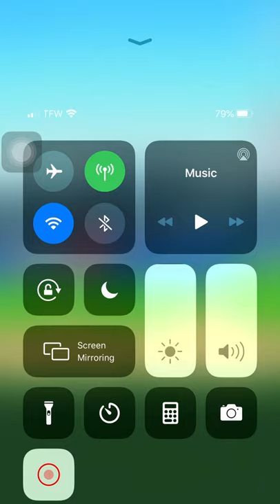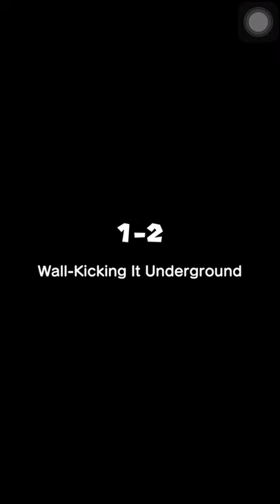Playing Mario run and showing you some of the pink purple and black coins! have fun watching!!!